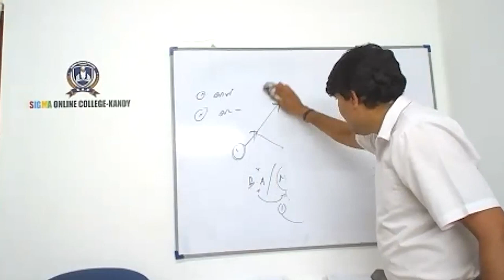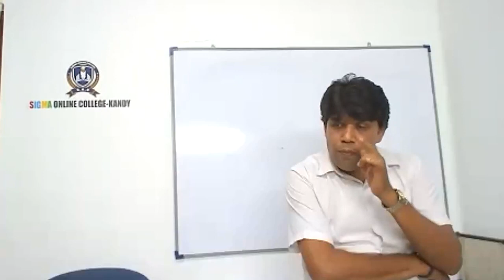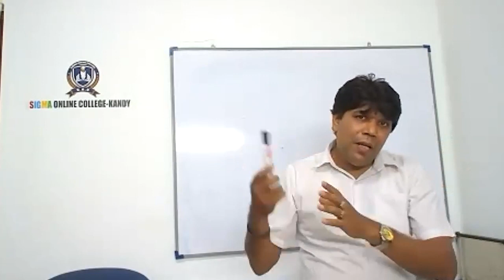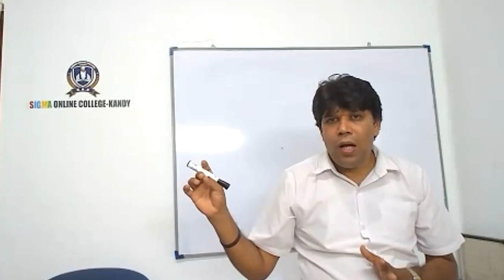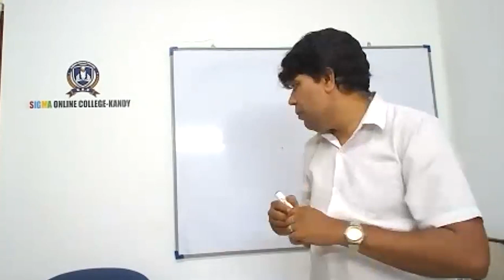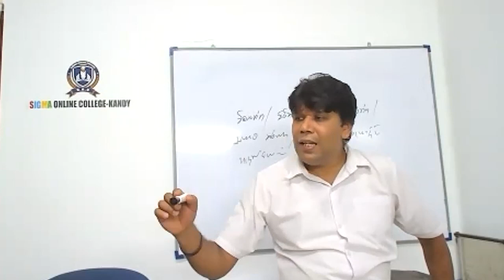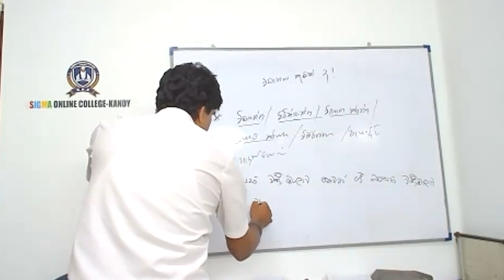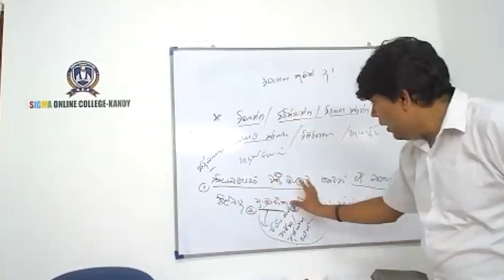සිදත් සගරාව අක්ෂර අවසාන කොටස | kasun bandra